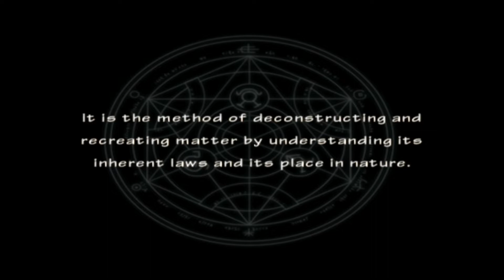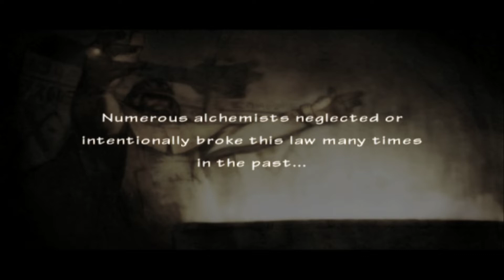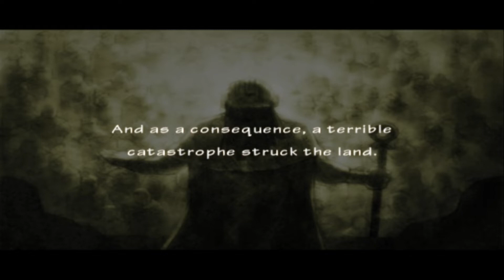CORNELLO IS A FAKE [FULLMETAL ALCHEMIST: CURSE OF THE CRIMSON ELIXER] [#01]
Thank you guys so much for watching. I am a HUGE fan of Fullmetal Alchemist, so I wanted to see what this game is all about. :P Hope you guys enjoy this series, cause I think I'm going to :D